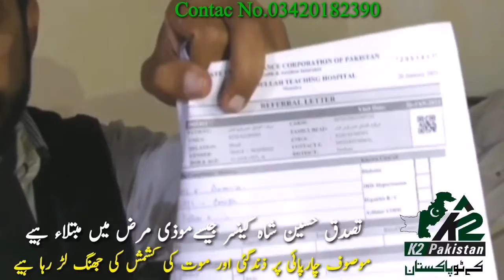Mansehra Cancer Patient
Mansehra ma Cancer ka mareez Reporting